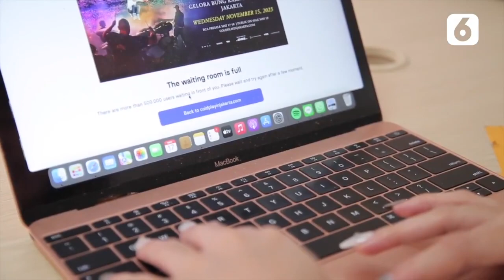Begini Lho, Sengitnya War Tiket Konser Coldplay di Jakarta | Liputan6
Liputan6 - Begini Lho, Sengitnya War Tiket Konser Coldplay di Jakarta | Liputan6

Rabu (17/5/2023) menjadi hari dimulainya presale tiket konser Music of The Spheres World Tour Jakarta pukul 10.00 WIB.